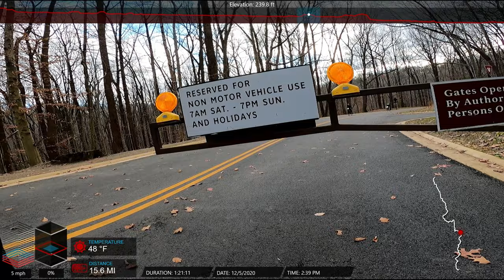[2K 60fps] Rock Creek Trail bicycle ride, Washington DC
Bicycle Ride Rock Creek Trail  -  Rock Creek Reginal Park, MD to Lincoln Memorial